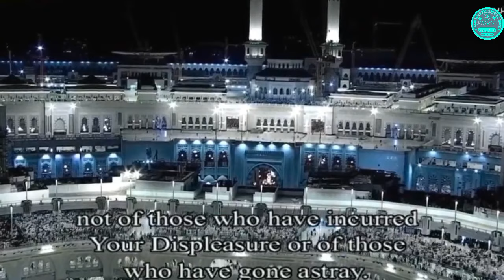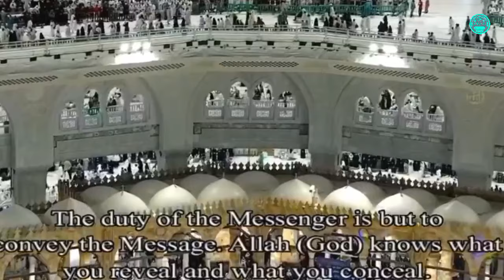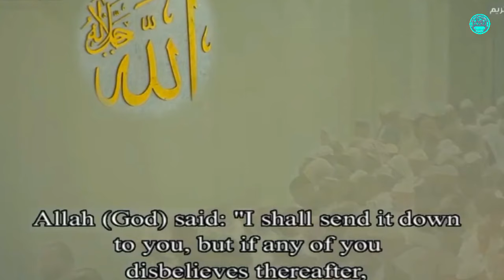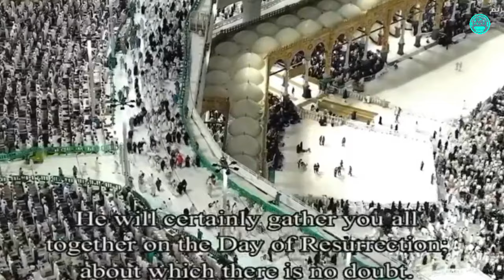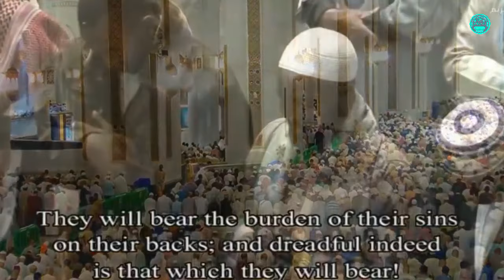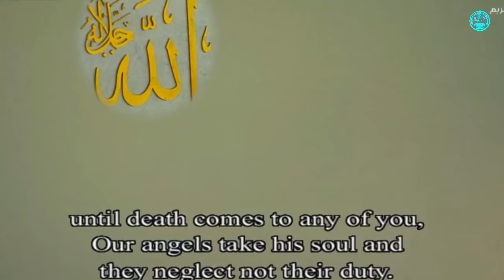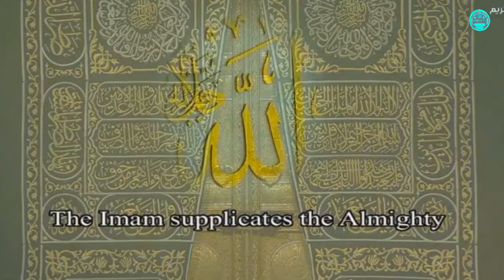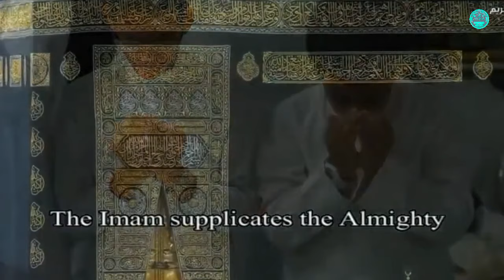الجدول اليومي لإمامة صلاة التراويح بالمسجد الحرام - ليلة 9 ‎رمضان 1445هـ.